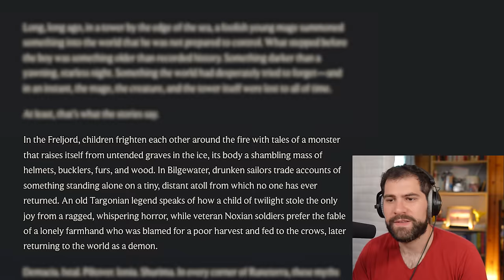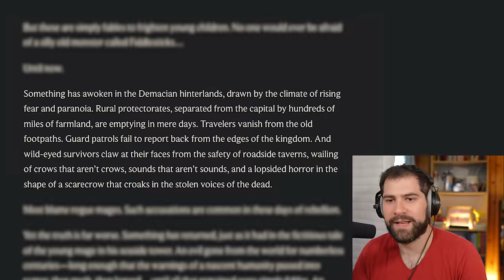Opera Singer Reacts: Fiddlesticks from League of Legends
Pretty stunned listening to this, in the best way. Also who knew @kellengoff was such a friendly dude and not terrifying at all? Really loved diving into this creepy and amazing @leagueoflegends Character theme.

Chapters:
00:00 Intro
00:28 Music
05:52 Trailer
07:20 Lore

Credits:
Composer: Kole Hicks @KoleMusician
Publisher: @riotgames